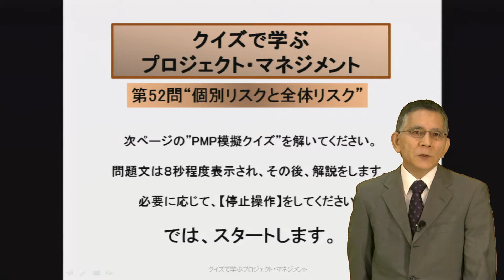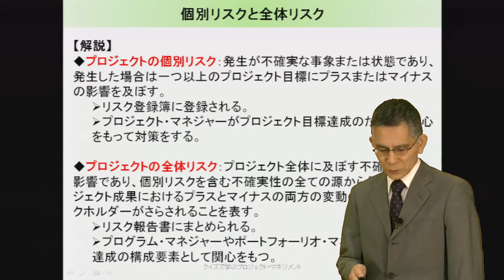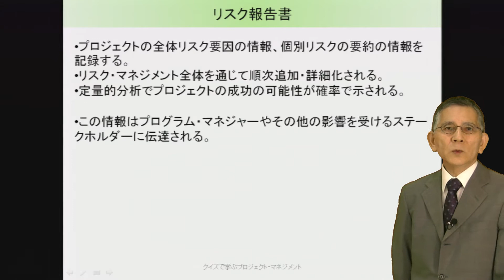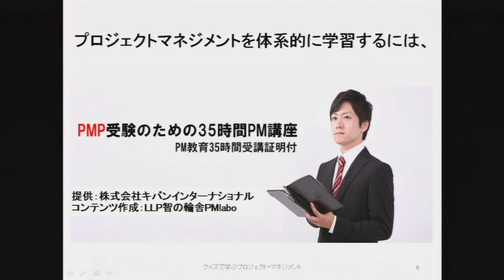第52問 個別リスクと全体リスク（PMP受験のための35時間PM講座 第6版）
PMP受験のための35時間PM講座 第6版

（動画解説）

【問い】プロジェクト・マネジャーは、リスク・マネジメントのための二つの文書を準備している。一つ目は、プロジェクトの全体リスクの要因とプロジェクト個別リスクに関する要約情報を記述することとし、二つ目は、特定された個別リスクを記述しようとしている。そして一つ目をプログラム・マネジャーに提出するつもりだ。一つ目はなんと呼ばれる文書か。
A. リスク登録簿
B. リスク報告書
C. リスク・マネジメント計画書
D. 要求事項トレーサビリティ・マトリックス

クイズで学ぶプロジェクト・マネジメント第52問個別リスクと全体リスク。
問題文は必要に応じて停止操作をしながら読み進めてください。ではスタートします。

解説を見ていきましょう。個別リスクと全体リスク。この言葉の意味をちゃんと捉えておきましょう。
「プロジェクトの個別リスク」、これは発生が不確実な事象または状態であり、発生した場合は1つ以上のプロジェクト目標にプラスまたはマイナスの影響を及ぼす。前の問題にもあったと思いますが、事象リスク、非事象リスクで、主に事象リスクは、リスク登録簿に登録していって、対策なんかを打っていくことが大切だよ、と言いましたね。まさにこれは、1つ1つの事象リスク、1つ1つの個別リスクに相当します。そして、リスク登録簿に登録される。プロジェクト・マネジャーのプロジェクト目標達成のために、関心を持って対策するわけです。分析して、対応して、監視するというものですね。
「プロジェクトの全体リスク」、プロジェクト全体に及ぶす不確実性の影響であり、個別リスクを含む不確実性の全ての源から発生し、プロジェクト成果におけるプラスとマイナスの両方の変動の影響にステークホルダーがさらされることを表す。
個々のリスク、個別リスクを並べ立てるばかりではなく、非事象リスクがあちこちにたくさんあったとするじゃないですか、それらを眺めてみると、これは全体でリスクに相当するな、というものに成長するというのかな、積み重なってくる場合があります。それは全体を見てみないとわからない。個々のリスクが他のリスクに影響を及ぼす場合もある。これは全体を見てみないとわからない。特に全体リスクを捉えるというのは、プロジェクト・マネジャーもそうなのですが、上位のプログラム・マネジャーや、ポートフォーリオ・マネジャーが、あのプロジェクトはどういう状況だ、このプロジェクトとどういう違いがあって、資源を投入すべきかどうか、というときに、個々のプロジェクトの個別リスクに注目するのではなくて、やっぱり全体を見るでしょう。このプロジェクトのリスクは非常に高いな、ということがわかると思います。これはリスク登録簿ではなくて、リスク報告書というのにプロジェクト・マネジャーがまとめていくべきですね。
使われ方の1つとして、プログラム・マネジャーや、ポートフォーリオ・マネジャーが戦略達成の構成要素として、関心をもつことになります。プロジェクト全体について、リスクはどうなるかということを述べることになるからですね。

リスク報告書というのがありました。これは、プロジェクトの全体リスク要因の情報、それから個別リスクの要約の情報を記録します。リスク・マネジメント全体を通じて順次追加・詳細化されます。1度作ればいいというものではない、リスクや状況はどんどん変化していきますから。定量的分析でプロジェクトの成功の可能性が、主に確率的に示されることが多いですね。このプロジェクトの成功確率はどのくらいであろうという、確率分布。プロジェクトのリスクがあるからね、確率的に示すことが多いです。
そして、リスク報告書というのは、プログラム・マネジャーやその他影響を受けるステークホルダーに伝達されていきます。

ということからですね、問題文にその1つ目をプログラム・マネジャーに提出するつもりだと、プログラム・マネジャーにとって喜ばしいのは、リスク登録簿よりも、リスク報告書の方ですね。

●PMPとは?
PMBOK（Project Management Body Of Knowledge）ガイドはプロジェクト・ネジメントのデファクトスタンダードとして、世界的に認められています。その内容をきちんと理解しておくことは、プロジェクトに携わる人にとっても役立ちます。
米国PMIは、PMBOKガイドを軸にしたプロジェクトマネジメントの試験を実施し、合格者にPMP(プロジェクト・マネジメント・プロフェッショナル)を認定しています。国内では平成24年1月時点で保有者3万人に達し、我が国産業のプロジェクトマネジメントの質向上に大きく貢献しています。
本試験の受験資格は、以下の2点が必要です。
1)35時間のPM教育受講証明(学校、企業、eラーニング、教育機関、など)
2)4,500時間のPM活動実績証明(企業が証明)
本eラーニング講座の特徴は、以下の3点です。
・デファクトスタンダードのプロジェクトマネジメントが体系的に学べる
・PMP試験対策になる
・35時間PM教育受講証明を取得できる

  eラーニングことなら何でもお気軽にご相談ください。
株式会社キバンインタ―ナショナル